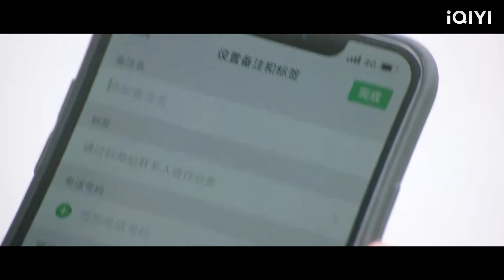ซีอีโอเลือกซินเดอเรลล่าเป็นหุ้นส่วนของเขาในที่สาธารณะ และหญิงสาวเจ้าเล่ห์ก็คลั่งไคล้ด้วยความหึงหวง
ยิ้มให้รัก จากหัวใจ
PTPTXHN 5